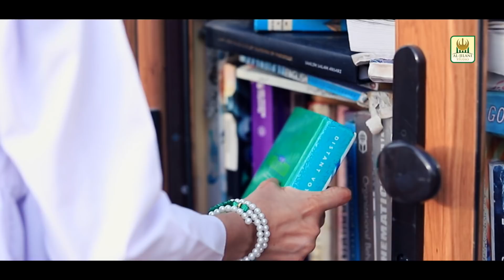Laiba Fatima - New Mili Naghma 2020 - Yeh Pak Watan - 14 August Special - Al Jilani Studio